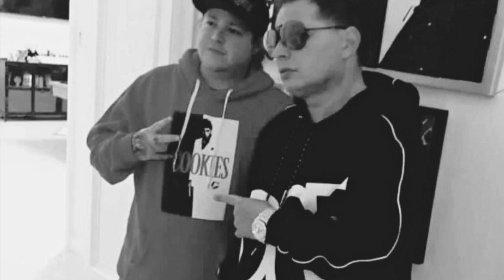Black Heart Black Wraith By Nate Moore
Produced by Scott Storch
Twitter~ NateMooreMusic
Nate Moore of Moore Music
Snapchat ~ NateMooreMMM